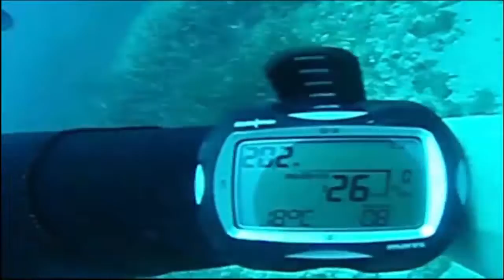Buceo Cueva Cabo Tiñoso Murcia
Buceo por la cueva de cabo tiñoso en Murcia en inmersion recreativa. Un grupo de intrepidos amigos aventureros, buceando y descubriendo la experiencia de poder acceder a una cueva y despojarse del equipo para poder andar dentro de ella y sumergirte en aguas salobres con un equipo de snorkel. Algo difícil de conseguir en inmersiones recreativas.